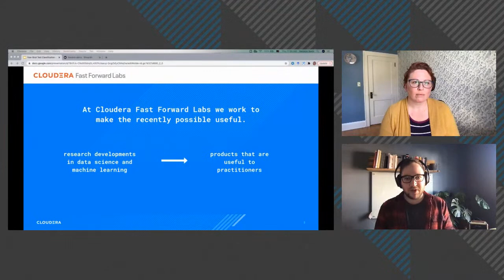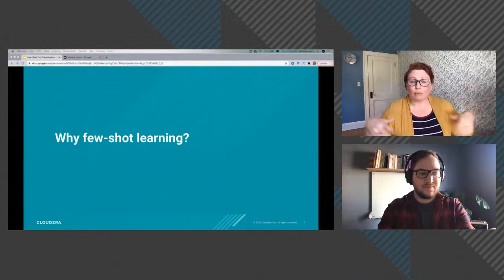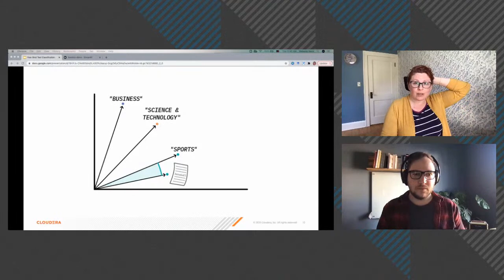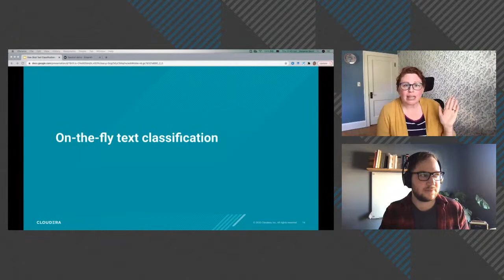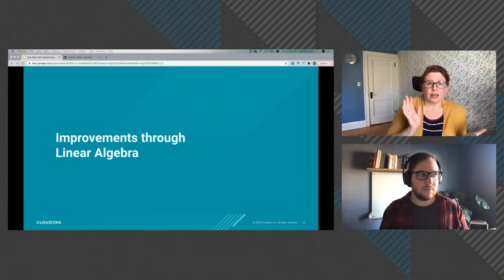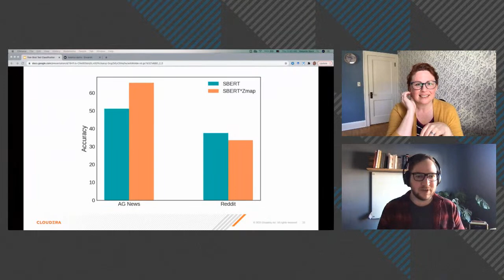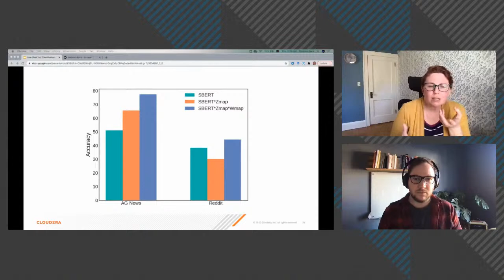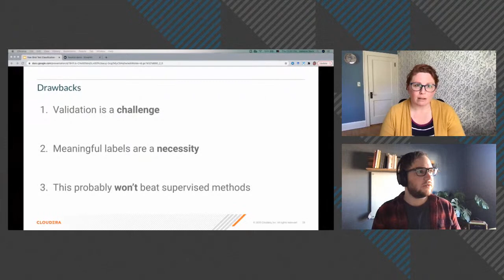Fast Forward Live: Few-Shot Text Classification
Join us for this month's Machine Learning research discussion with Cloudera Fast Forward Labs. We will discuss few-shot text classification - including a live demo and Q&A.

This is an applied research report by Cloudera Fast Forward. We write reports about emerging technologies. Accompanying each report are working prototypes or code that exhibits the capabilities of the algorithm and offer detailed technical advice on its practical application.

Introduction
Text classification is a ubiquitous capability with a wealth of use cases, including sentiment analysis, topic assignment, document identification, article recommendation, and more. While dozens of techniques now exist for this fundamental task, many of them require massive amounts of labeled data in order to prove useful. Collecting annotations for your use case, however, is typically one of the most costly parts of any machine learning application, and demand continues to grow for techniques that make the most of small amounts of data.

At Cloudera Fast Forward, we are no strangers to learning with limited data. We’ve covered multiple techniques in our research, including: active learning, in which humans and machines collaborate to label data in a clever way, essentially bootstrapping from a small amount of labeled data; and meta-learning, in which deep learning algorithms learn to learn.

There are several paradigms for learning from limited amounts of training data. Each of the scenarios outlined below can all be found in machine learning literature and—while definitions continue to evolve—these terms do still tend to have specific meanings.

Few-shot learning for classification is a scenario in which there is a small amount of labeled data for all labels the model is expected to recognize. The goal is for the model to generalize to new unseen examples in the same categories both quickly and effectively.

In traditional zero-shot learning, a classifier is trained on one set of labels and evaluated on a different set of labels that it has never seen before (thus “zero-shot”). This typically requires providing the model with some type of metadata about the unseen categories in order for it to generalize. (This is the scenario addressed by our meta-learning report, in the context of image classification.) A variation on zero-shot learning is for the model to be evaluated both on never-before-seen and previously-seen labels; this is a more challenging task, because the model must recognize the difference.

Then there’s what we’ll call “on-the-fly” learning. This term is found in ML literature less often. We’ll use it in the context of classification with no training examples at all, and an undetermined number of labels. The goal of the model is to assign examples into some unknown set of possible categories on the fly. This type of model must leverage intrinsic information contained within the labels themselves.

These learning paradigms are agnostic to the types of problems they attempt to solve, and can be found everywhere from computer vision to reinforcement learning. In this report, we’ll focus on text classification, and consider a classic method that can perform under any of these circumstances. Specifically, we’ll concentrate on text embeddings with a modern twist, and demonstrate their versatility as well as their limitations. Finally, we’ll provide insight into best practices for implementing this method.